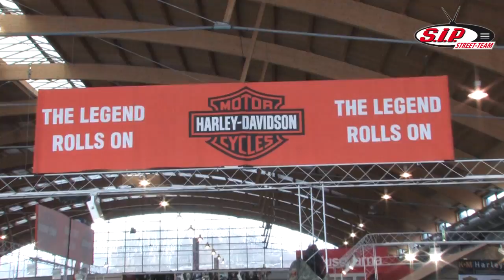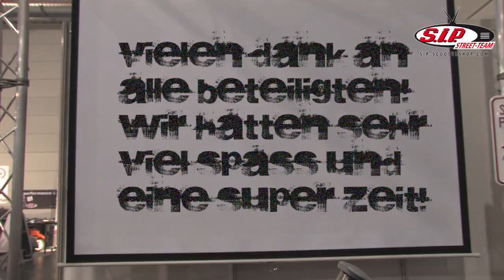SIP-TV auf der Motorradwelt Bodensee 2010 Part 2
SIP Scootershop Team meets Motorradwelt Bodensee Fair in Friedrichshafen and kicks off it´s MALOSSI importership for german market.